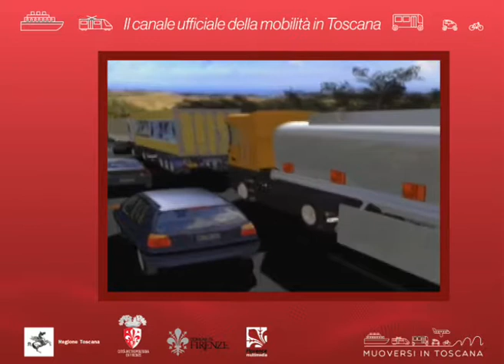Muoversi in Toscana Info - Edizione delle 9.30 del 4 ottobre 2019